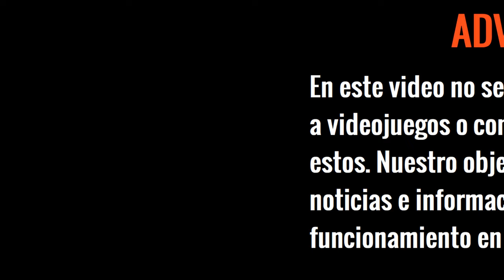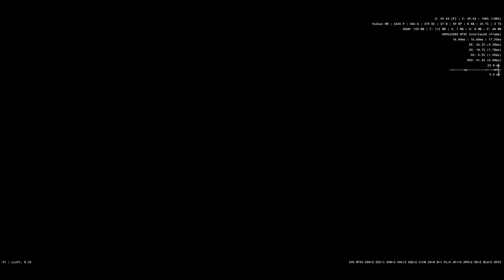TOP PS2: Mejores juegos Hack and slash para PLAYSTATION 2-Android/PC - 2023